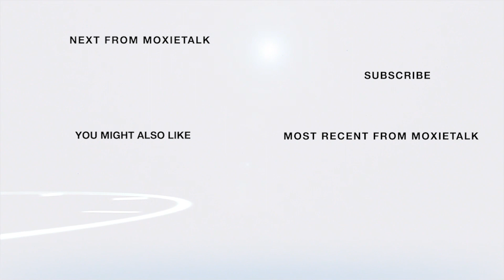⚜️ 21st Cent. Politics-Jerry Abramson-Past Lou Metro Mayor⚜️